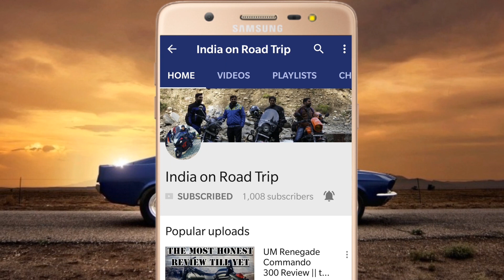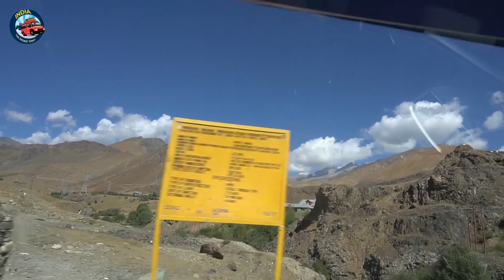TRUE STORY OF KARGIL 1999 | KARGIL VIJAY DIWAS 2018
Another Road trips
Day 7 [Leh to Manali Via taglang la pass [Second Highest Motorable pass], Lachunlang la pass, Baralacha la pass, karu [Last petrol pump from Leh], pang, Sarchu, jispa, Tandi [Petrol pump after 350 kms from Leh], Rohtang pass]
Day 4 (Exploring a Whole Day in Leh Ladakh & Taking Permit for Kharungla, Nubra valley, Pangong lake & Changla pass)
How to Get Prepaid Sim in Leh Ladakh (Use of Adhar card in Leh Ladakh & Jammu Kashmir)